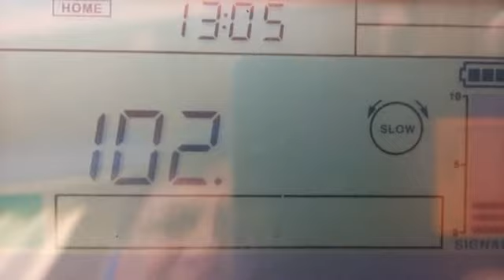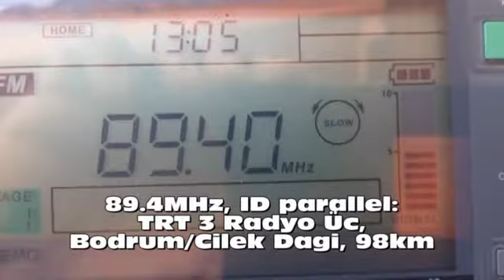14.08.2017 10:03UTC, [Tropo], TRT 3, TUR, Bodrum, TROPO 98km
QTH Greece, Rhodos, KM36XI,    36°21'46" N, 27°58'28" E,
Sangean 909XR/built-in whip + external recorder OLYMPUS
TROPO